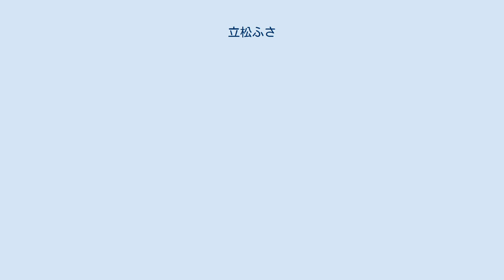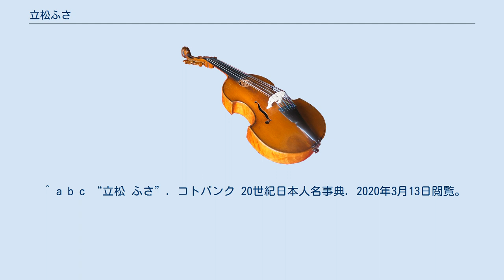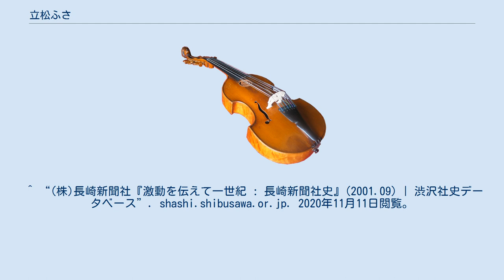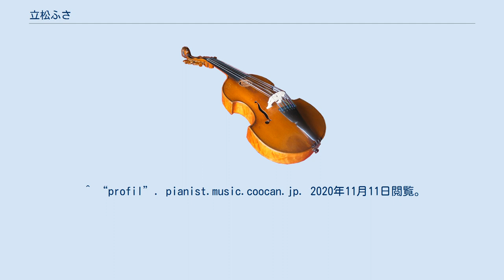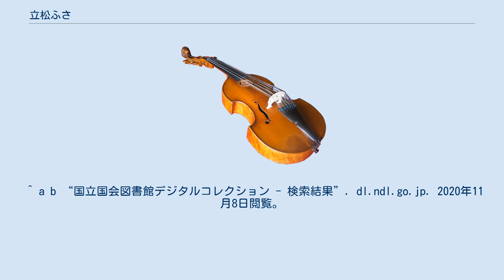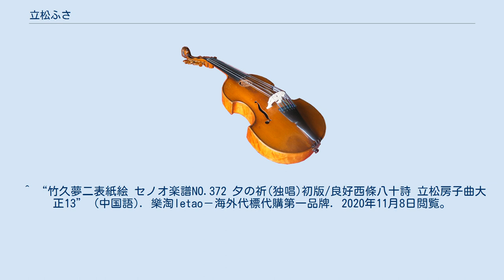立松ふさ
立松 ふさ（たてまつ ふさ、1891年（明治24年）3月23日 - 1992年（平成4年）11月16日）は日本の声楽家。
声種はソプラノ。
音楽教育者。
作曲家。
旧姓は薗部。
名は房子と表記されることが多い。
フサと表記されることもある。
 東京府亀戸出身。
東京府立第一高等女学校卒。
東京音楽学校にてハンカ・シェルデルップ・ペツォルト、宮廷歌手ヘルマン・ヴーハープフェニッヒに師事。
1913年（大正2年）に同校を卒業。
1915年（大正4年）から同校声楽講師。
1925年（大正14年）私立東京女子体操音楽学校（現：東京女子体育大学）講師。
1927年（昭和2年）函館で演奏会を開催。
1928年（昭和3年）長崎・南座で立松房子一行大演奏会。
武蔵野音楽学校講師。
1933年（昭和8年）に薗田誠一/立松房子/斎藤静子による武蔵野音楽学校演奏会開催。
レーヴェ夫人主催 女流声楽家大演奏会（出演者：長坂好子/立松房子/早川美奈子/渡辺宣子/岡見幾久子/武岡鶴代/斎藤英子/伴・ラウルトップ）。
1944（昭和19年）に東京音楽学校を退職。
ウィーンに留学後、1952年（昭和27年）から1968年（昭和43年）まで武蔵野音楽大学教授。
退職後は武蔵野音楽大学名誉教授。
ときわ会声楽研究会主宰。
 立松に師事した著名な音楽家としては、関鑑子、渡辺はま子、藤原フサヱ、比留間きぬ子、小川寛興、本倉雅子などがいる。
 1992年（平成4年）11月16日死去。
101歳没。
1993年（平成5年）7月「立松ふさを偲ぶ会」演奏会が開催される。
 1927（昭和2年）年頃、花巻で独唱会を開催。
「夫君の立松判事が職務上の事件から、世間的に問題を捲き起こし、たいへん同情されて居り」「立松夫人は夫君を助ける為に一人児を家に置いて、地方廻りの独唱会を開いて」いた。
その立松に宮沢賢治が手作りの花を少女へ頼んで渡したという。
 国立国会図書館デジタルコレクションによる 国立国会図書館デジタルコレクションによる ^ 東京市亀戸村、南葛飾郡大島村大字亀戸、南葛飾郡吾嬬村大字亀戸のいずれであったかは不明である。
 ^ 茨城出身としているものもある。
 ^ ヴーハープフェニッヒの来日は1932年（昭和7年）である。
 ^ コトバンク「新撰 芸能人物事典 明治～平成」では「大正4年東京音楽学校講師、同年武蔵野音楽学校講師」となっているが、武蔵野音楽学校の創立は1929年（昭和4年）であり、おそらく昭和4年の誤りであろう。
 ^ a b c “立松 ふさ”. コトバンク 20世紀日本人名事典. 2020年3月13日閲覧。
 ^ “鷗友会の人々”. 東京都立白鷗高等学校同窓会 鷗友会. 2020年3月13日閲覧。
 ^ a b “立松 ふさ”. コトバンク デジタル版 日本人名大辞典+Plus. 2020年3月13日閲覧。
 ^ “音楽教育の学科課程の変遷とその実践 在原章子”. 東京女子体育大学. 2020年11月9日閲覧。
 ^ “「函館市史」通説編3　5編2章7節5-2-11”. archives.c.fun.ac.jp. 2020年11月11日閲覧。
 ^ “(株)長崎新聞社『激動を伝えて一世紀 : 長崎新聞社史』(2001.09) | 渋沢社史データベース”. shashi.shibusawa.or.jp. 2020年11月11日閲覧。
 ^ 東京都古書籍商業協同組合『音楽演奏会 武蔵野音楽学校 【演奏会プログラム・ちらし】(薗田誠一/立松房子/斎藤静子) / 徳尾書店 / 古本、中古本、古書籍の通販は「日本の古本屋」』（日本語）。
 ^ 東京都古書籍商業協同組合『レーヴェ夫人主催 女流声楽家大演奏会 【演奏会プログラム・ちらし】(長坂好子/立松房子/早川美奈子/渡辺宣子/岡見幾久子/武岡鶴代/斎藤英子/伴・ラウルトップ) / 徳尾書店 / 古本、中古本、古書籍の通販は「日本の古本屋」』（日本語）。
 ^ oku-taka. “渡辺はま子（1910～1999）” (日本語). 有名人の墓巡り～昭和の著名人と出会う旅～. 2020年11月8日閲覧。
^ “藤原フサヱ”. 2020年11月8日閲覧。
 ^ “比留間きぬ子”. www6.plala.or.jp. 2020年11月...